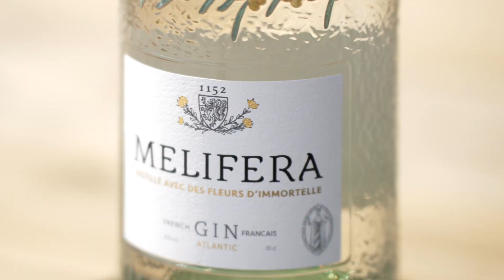MELIFERA HISTORY with Japanese subtitles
Discover the history of Melifera. What makes our Gin so special, its immortelle flower fragrance and our commitment to biodiversity.